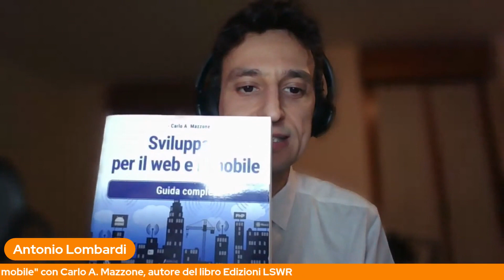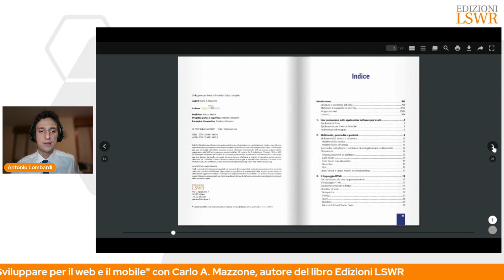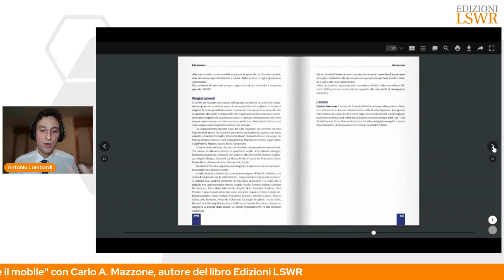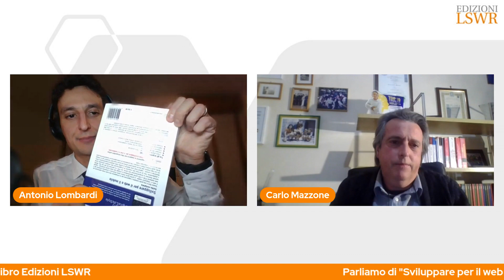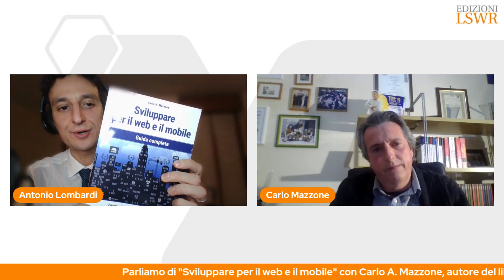Presentazione del libro "Sviluppare per il web e il mobile" in casa LSWR.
La presentazione dell'ultimo libro del professore Carlo Mazzone ospite della casa editrice LSWR ma soprattuto un modo per condividere pensieri e opinioni sul tumultuso mondo dello sviluppo software e sulle implicazioni anche sociali a esso collegate.